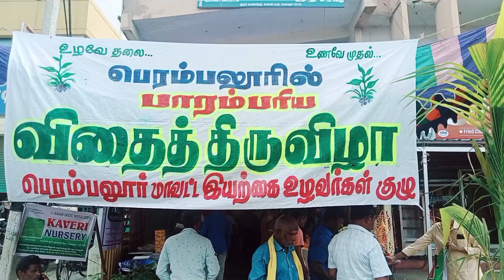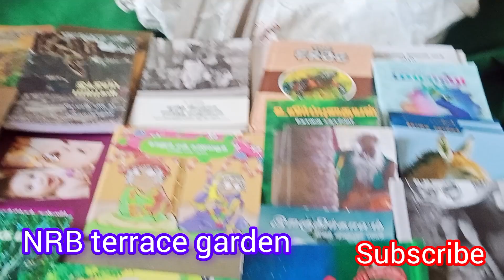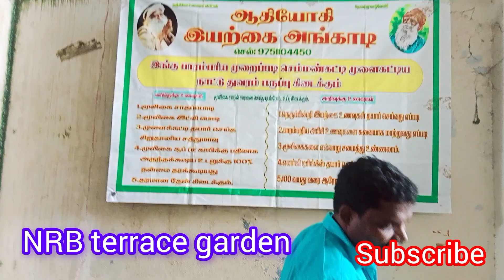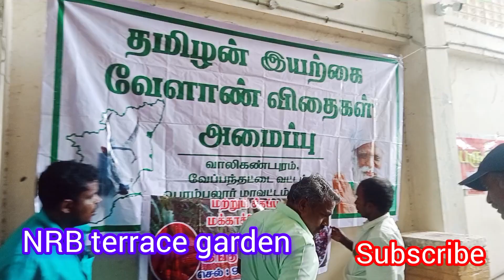பெரம்பலூர் விதை திருவிழா 11-8-24 இன்று